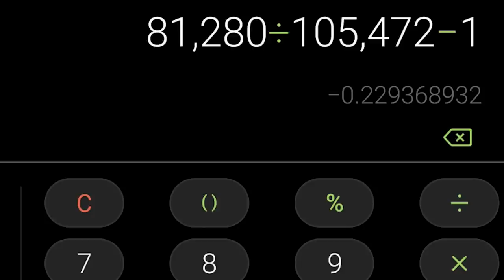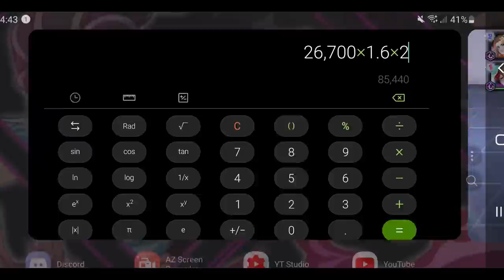Ichigo's Mom Masaki Kurosaki: Gameplay Review w/ Best Builds - Bleach Brave Souls | TYBW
Acorns (For The Passive Investor)